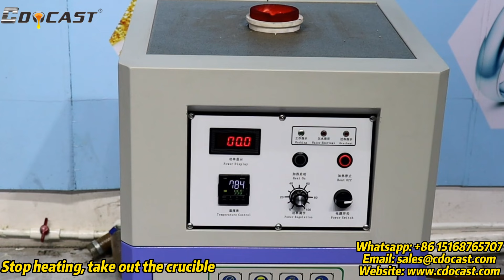CDOCAST Integrated Gold Melting Furnace--Gold, Silver, Copper Induction Melting Machine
CDOCAST Integrated Gold Melting Furnace is designed for melting gold, silver, copper, and alloys with a capacity from 4-15 kg. It has an internal water pump for cooling and the melting is fast because it adopts IGBT induction technology. Welcome your inquiry!